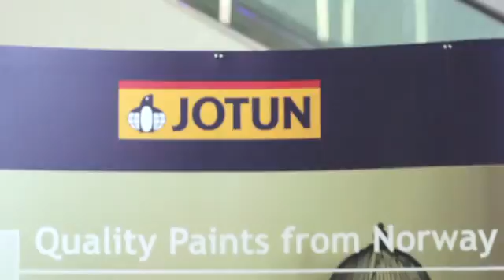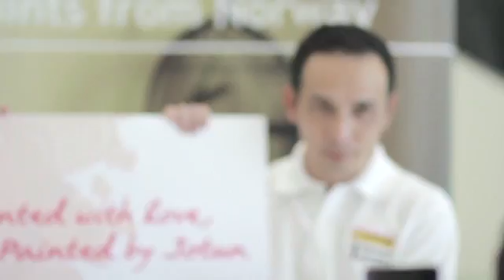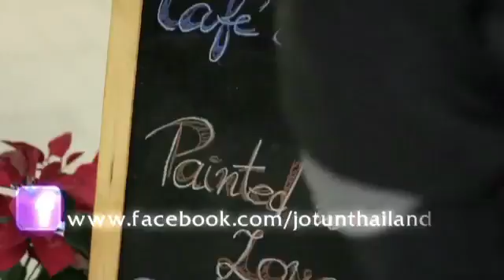JOTUN Event @ SILOM